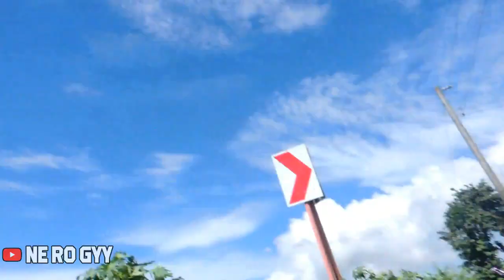Pren-Up Sa kasal MT canlaon View By:Nero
abay muntik na pumalpak si nero sa kanyang trabahu bilang photographer  pro godbless tayo guys at na tuloy ito

congrats sa bagong kasal nato :D